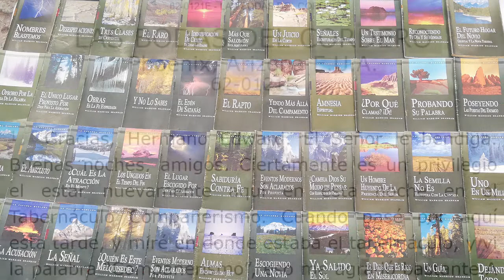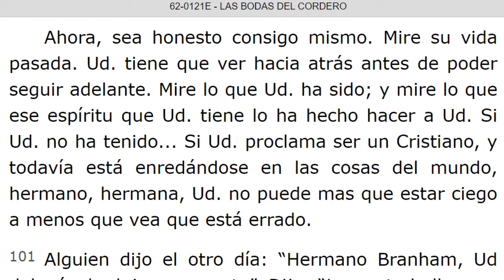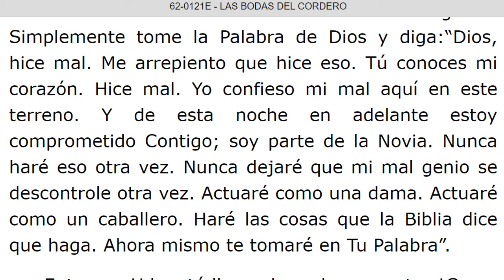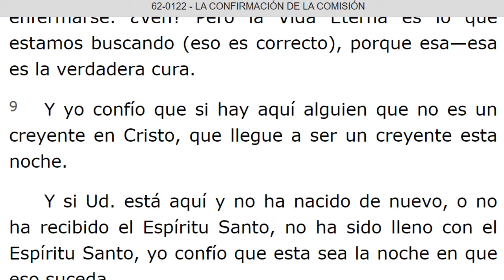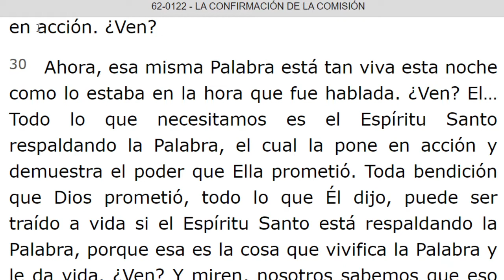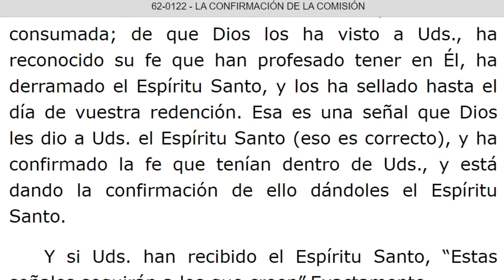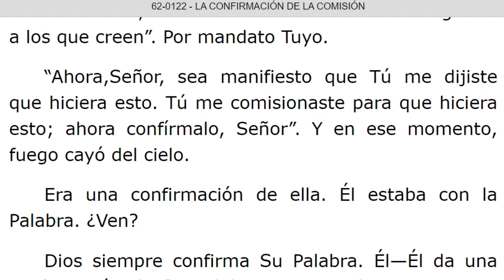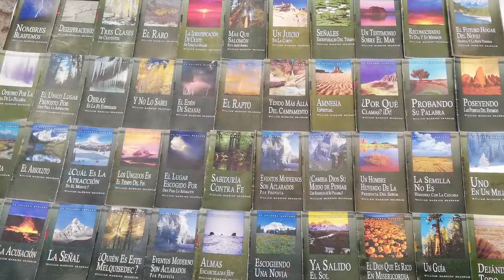LECTURA DE LOS MENSAJES DEL PROFETA !!ELIAS!! WILLIAN MARRION BRANHAM DESDE EL AÑO 1947 Hasta 1965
J e r e m i a s   50:
28. VOZ DE LOS QUE HUYEN  y ESCAPAN DE LA TIERRA  DE BABILONIA, PARA DAR EN SION LAS NUEVAS DE LA  RETRIBUCIÓN DE JEHOVÁ NUESTRO DIOS, DE LA VENGANZA DE SU TEMPLO.

=== INICIA: LAS BODAS DEL CORDERO - 62-0121E...Párrafo: 81. TERMINA Párrafo: 132...
=== INICIA: LA CONFIRMACION DE LA COMISION - 62- 0122. TERMINA Párrafo: 77.